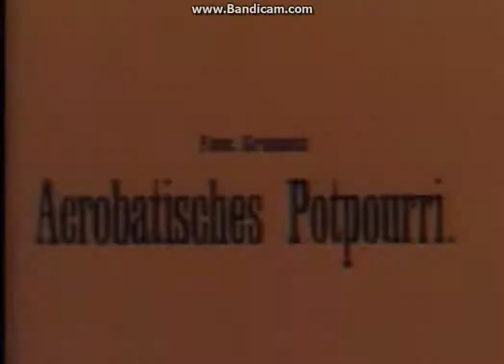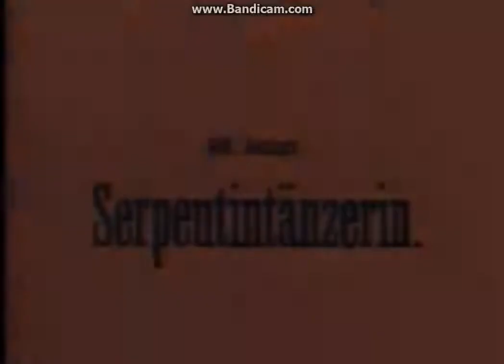Wintergartenprogramm (1895)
"Wintergartenprogramm" is a collection of snippets by Skladanowsky works from 1895 and runs for 5.5 minutes.